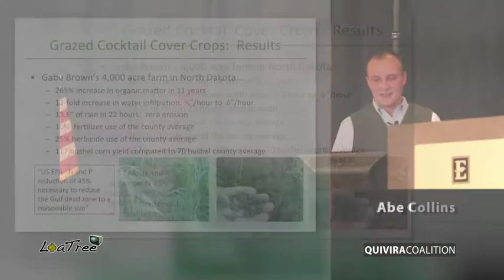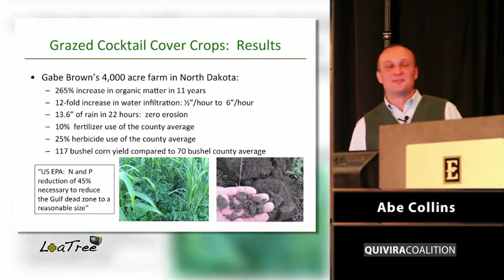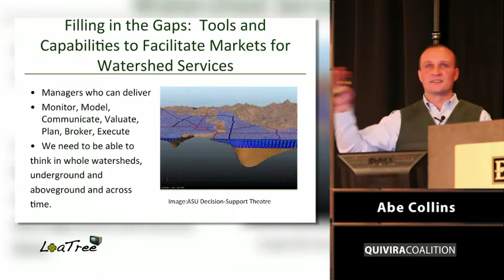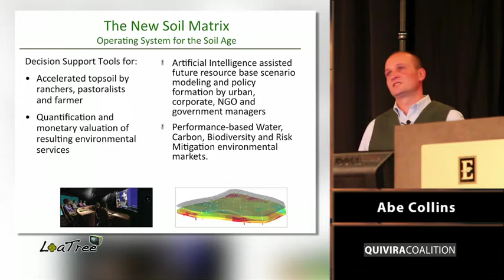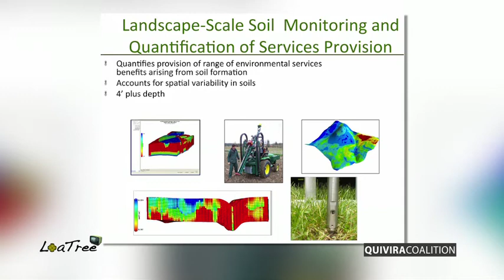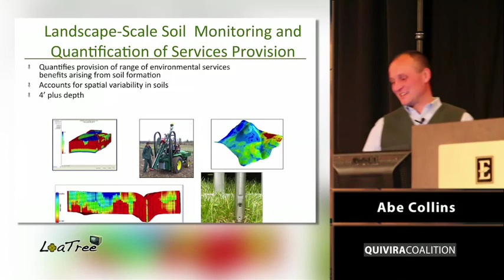Abe Collins - Part 4 of 5 part series.